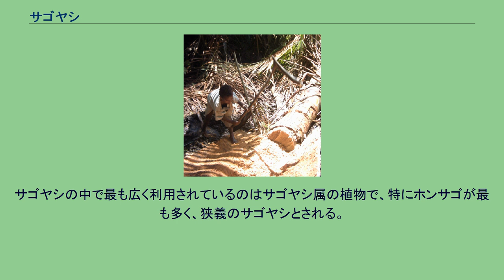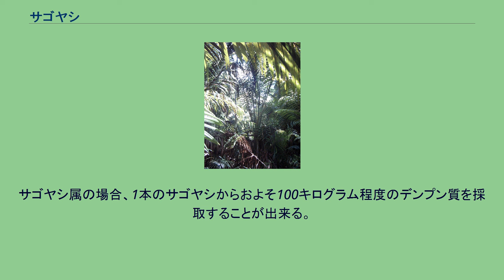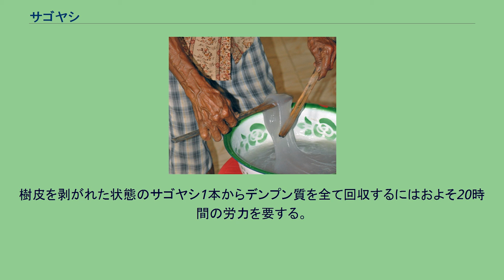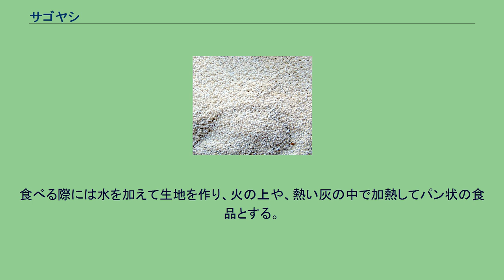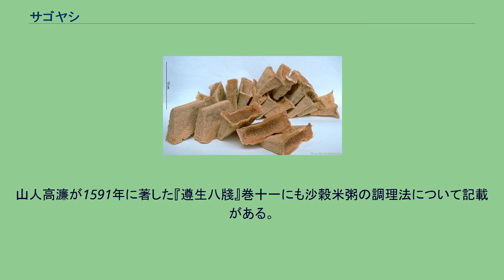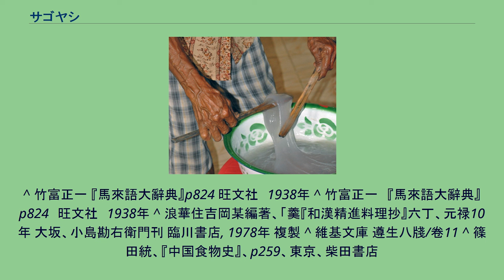サゴヤシ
ニューギニアのサゴヤシ（Metroxylon sagu）。
サゴヤシ（マレー語・インドネシア語 sagu・英語 sago + 椰子）とは、樹幹からサゴ(サクサク (食品))という食用デンプンが採れるヤシ科やソテツ目の植物の総称。
サゴヤシ澱粉(サゴ)は東南アジアなどで食用とするほかソースの原料にもなる。
サゴはヤシ科のサゴヤシ属（Metroxylon）など11属から採れるほか、ソテツ目のソテツ属（Cycas）など3属からも採れる。
英語ではサゴが採れるソテツ属の植物も sago palm と言うことがある。
主な種は次のとおり。
サゴヤシの中で最も広く利用されているのはサゴヤシ属の植物で、特にホンサゴが最も多く、狭義のサゴヤシとされる。
サゴヤシの収穫。
樹幹の芯を砕く。
パプアニューギニア、東セピック州にて サゴヤシの収穫。
デンプン質を濾しとる。
パプアニューギニア、東セピック州にて サゴを焼いて作ったパプアニューギニアのパンケーキ。
サゴを球状に加工したサゴパール（沙穀米） サゴヤシは東南アジア島嶼部やオセアニア島嶼部の低湿地に自生する。
サゴヤシの植物学的な研究は発展途上であり、原産地は未だ解明されていない。
東南アジアではイネの導入以前に主食の一端を占めていたと考えられている。
南インドでも食べられている。
パプアニューギニアでは現在でもサゴヤシのデンプンを主食とする人々がおよそ30万人いる。
一方、ミクロネシアやポリネシアではほとんど食べない。
ソテツ属のソテツから取るデンプンは琉球列島や南日本でも食用とされていた。
文献記録上最も古い言及は、マルコ・ポーロの旅について書かれた13世紀の『東方見聞録』ではないかと言われている。
文中に「スマトラには、幹に小麦粉が詰まった喬木がある。木の髄を桶に入れて大量の水を注ぎしばらく置くと、底に粉が沈殿する。この粉で作ったパンは、大麦のパンに味が似ている」との記述がある。
サゴヤシは成熟して収穫可能となるまでに15年程度を要する。
サゴヤシは生涯に1度だけ開花するが、それまでは継続的に幹の中にデンプンを蓄積し続けるので、必要に応じて十分に大きく育ったサゴヤシを切り倒し、デンプンを収穫するという形での利用が行われている。
サゴヤシ属の場合、1本のサゴヤシからおよそ100キログラム程度のデンプン質を採取することが出来る。
サゴヤシの利点は、多年生で年間を通して収穫出来ることで、これによって食料供給が安定する。
また病害虫による被害もほとんど問題にならない。
作物としてのサゴヤシの欠点は、デンプン質以外の栄養分が殆ど含まれていないことである。
その為、タンパク質やビタミン、ミネラルなどを他の食物から十分に摂取する必要がある。
サゴヤシの収穫は2名でも不可能ではないが、普通は5人から10人程度のグループで行われる。
まず男性がサゴヤシを斧などで切り倒し、樹皮を剥ぎ取る。
次に女性がサゴヤシの樹幹の木髓部を鶴嘴状の器具で叩いて砕く。
細かくなった髓は、樹皮などで作った沈殿水路や容器に移し、水をかけながらこれを揉んで、デンプン質を含む液を分離する。
この液を大きな容器に貯め、デンプン質が沈殿したところで上澄みを捨ててデンプン質のみを回収する。
樹皮を剥がれた状態のサゴヤシ1本からデンプン質を全て回収するにはおよそ20時間の労力を要する。
デンプン質のサゴ(マレー語sagu )は、乾燥して保存する。
食べる際には水を加えて生地を作り、火の上や、熱い灰の中で加熱してパン状の食品とする。
魚などを同時に焼いておかずにして食べる場合もある。
また、ブルネイや東マレーシアでは水を加え、煮て作る、粥状のアンブヤットを主食のひとつとしている。
パプアニューギニアではサクサクと呼ばれる湿ったデンプンの塊として流通している。
キャッサバの芋から取るデンプンのタピオカを加工して作られる球状のタピオカパールと同様に、サゴからもサゴパール(サゴ米(べい)、玉(たま)サゴなどとも呼ばれた。
西國米(シイコビイ)俗にさんごべい珊瑚米とも呼ばれ、スープの具にもされた。
)が作られる。
サゴから作ったパールの方がタピオカパールよりもずっと歴史が長く、東南アジアからヨーロッパ、中国、台湾、琉球王国などにも輸出され、中華圏では「沙穀米」や「西穀米」、琉球では「セーカクビー」などと称された。
山人高濂が1591年に著した『遵生八牋』巻十一にも沙穀米粥の調理法について記載がある。
現代の広東料理では、サゴ...